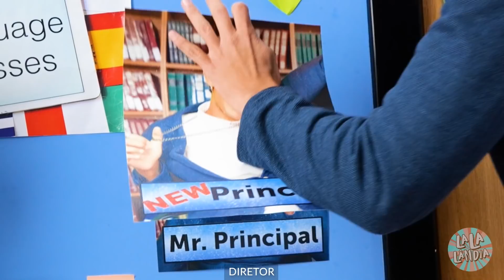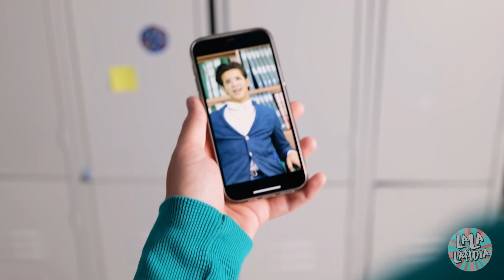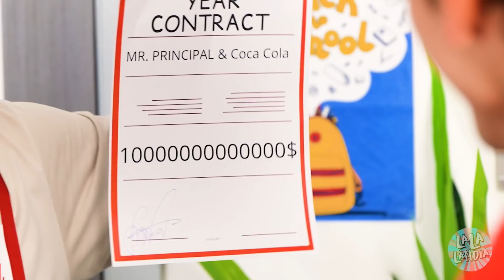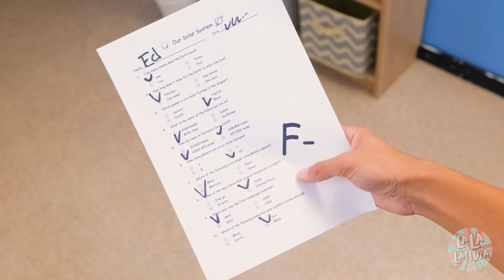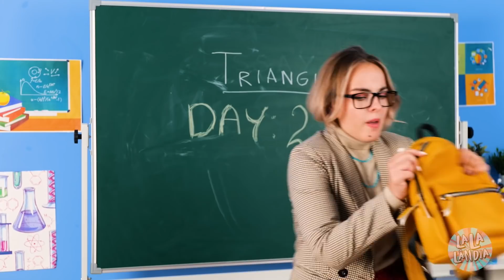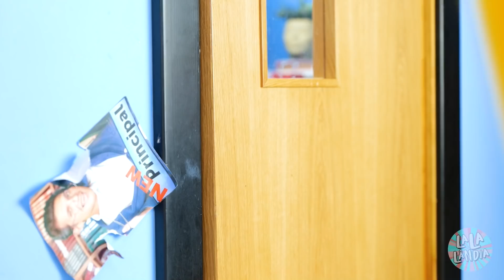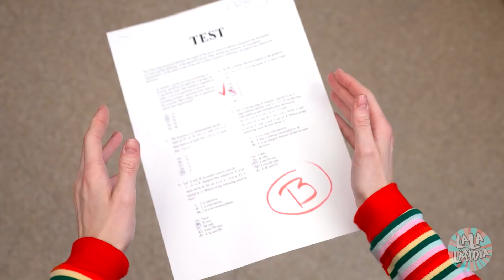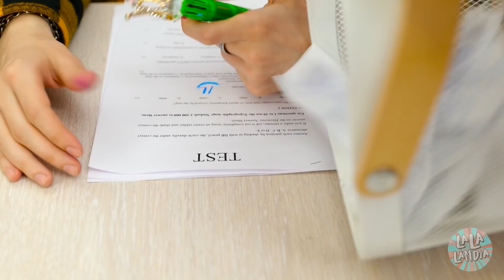Filho do Diretor VS Jogo da Lula - Se Um Adolescente Comandasse Uma Escola, Por La La Lândia School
Você acha que é moleza ser DIRETOR de uma escola? Mas e se o DIRETOR fosse o seu PAI? 😲 E se ele deixasse você sentir na pele como é comandar uma ESCOLA?? Será que você conseguiria implementar todas as suas regras LEGAIS?😏 Será que os alunos e professores obedeceriam suas ordens? Será que seu pai ficaria satisfeito com a sua gestão? São tantos "e ses"! Vem com a gente conferir as respostas de tudo isso em nossos novo vídeo!